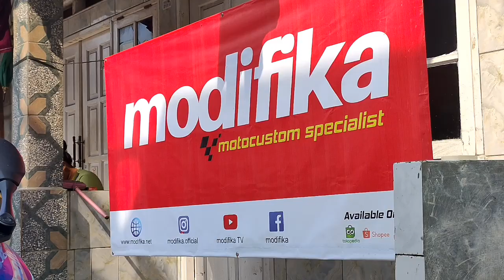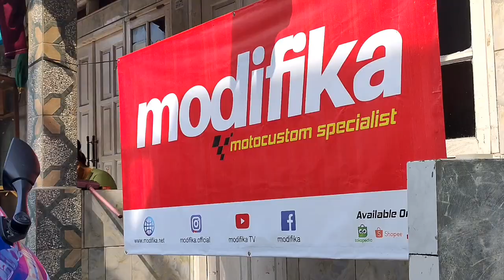BODY CUSTOM GSX-R150!! MODIF HEDON ALA DUCATI!!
Hai sobat Modifika!
Konten kali ini mimin mau kasih Info tentang Modifikasi Body custom Suzuki GSX-R150 Lengkap!! Harus di tonton deh!

Semoga bisa menginspirasi buat Riders GSX diluar sana

Salam Modifika, salam satu aspal!